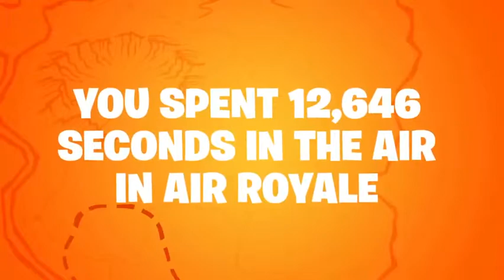My Fortnite Season 8 Recap